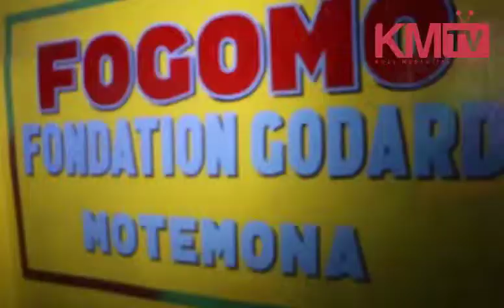EYINDI LE 08 MARS PAPA ABETI MAMAN LIKOLO YA LIPUTA: LES FEMMES RÉAGISSENT